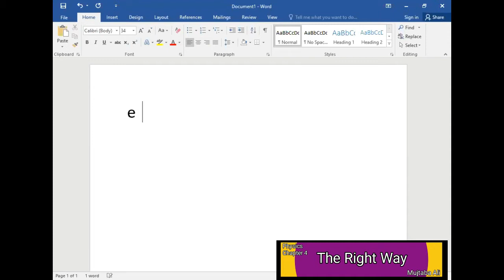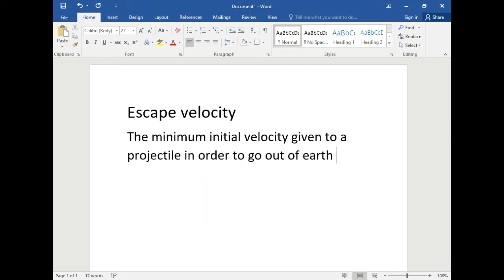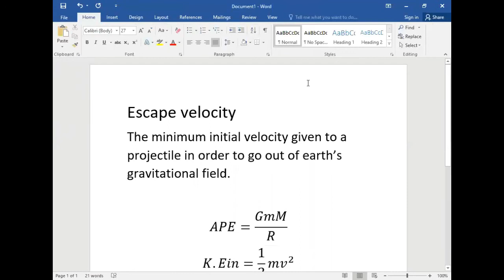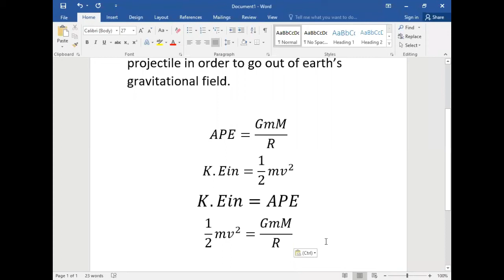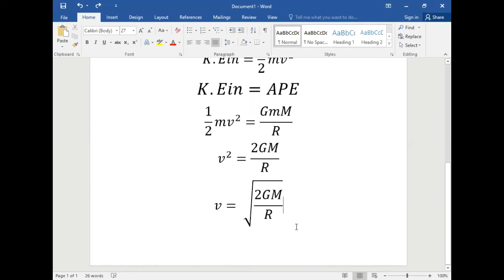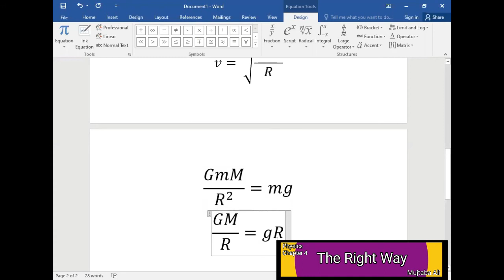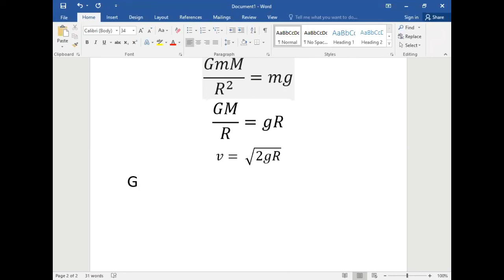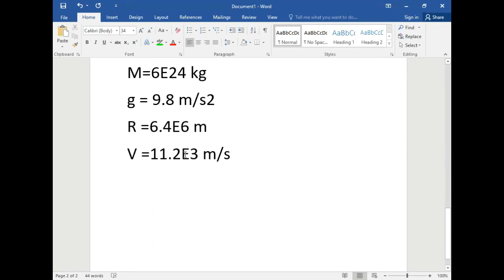PHYSICS CHAPTER 4 (1ST YEAR) ESCAPE VELOCITY